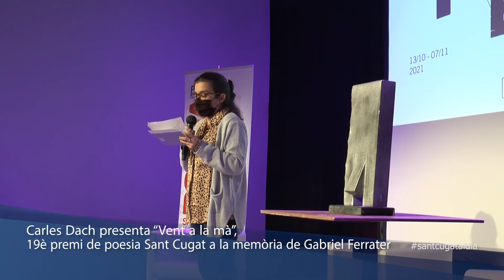Carles Dach presenta “Vent a la mà”, 19è premi de poesia Sant Cugat a la memòria de Gabriel Ferrater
Aquest juliol es va donar a conèixer el guanyador del 19è premi de poesia Sant Cugat a la memòria de Gabriel Ferrater. En aquesta edició va recaure a Carles Dachs per la seva obra “Vent a la mà”. Un guardó que l’autor va poder rebre físicament de la mà de la tinenta d’alcaldia de Cultura, Esther Madrona,  a l’acte oficial de presentació de la seva obra que va tenir lloc a la nova Unió Santcugatenca.
L’acte forma part del 21è Festival Nacional de Poesia a Sant Cugat i a més de la presentació del llibre, també es va oferir un recital.
El Premi de Poesia Sant Cugat està dedicat a la memòria de Gabriel Ferrater. L’organitza  l’Ajuntament de Sant Cugat, Edicions 62 i la Comissió Ciutadana Gabriel Ferrater i el premi està dotat amb 8.530 euros, una escultura de l’artista santcugatenc Pep Codó, i la publicació del llibre a Edicions 62.